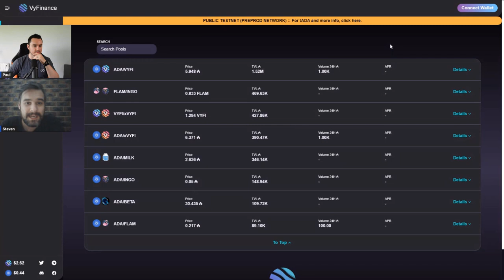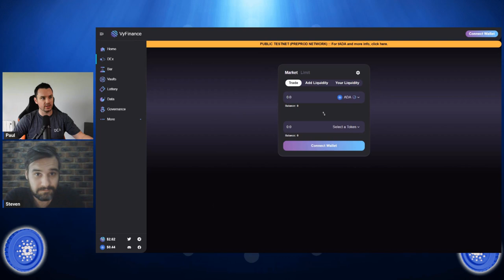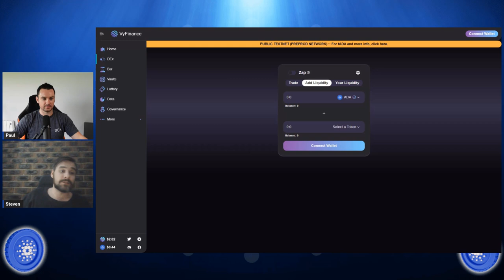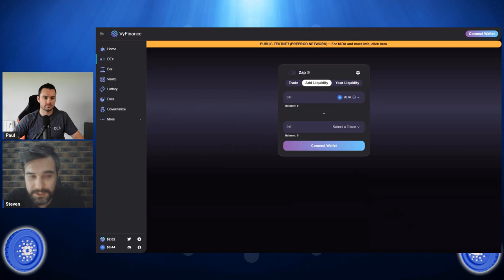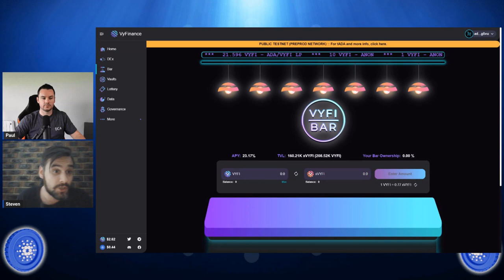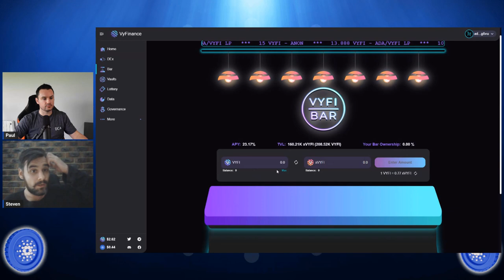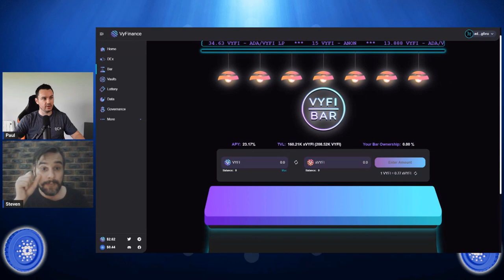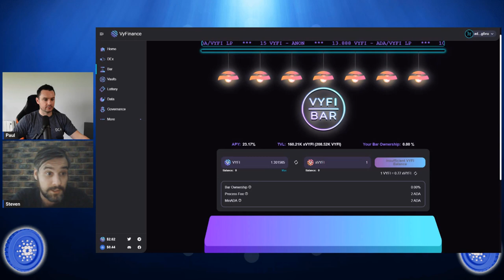VyFi DEX and BAR Launch Updates With Steven Ward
Steven Ward from Vy Finance goes through what VyFi is and the different products they are building on Cardano. We cover the Cardano DEX they are building, the bar which which will help automate trading for some as well as the liquidity vaults and NFT vaults they already have live.

⏲️ Timestamps ⏲️
0:00 Intro to VyFinance
3:20 NFT Staking
5:30 What is the VyFI DEX
6:30 Non Custodial LP Farming
11:40 Type of trading
14:22 Attracting liquidity
 16:01 Auto Harvester / Liquidity Aggregator
19:02 Launch Timeline
21:03 VyFi Bar Details
27:03 Pools and Yield Farming on DEX Launch

2 Pools under the ticker PAUL & PAUL1